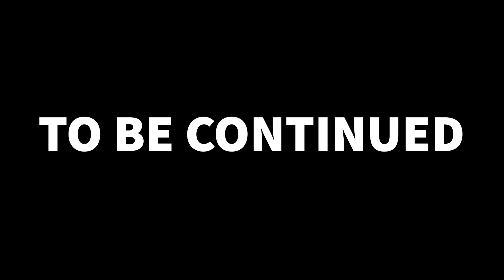Gang Beasts is INTENSE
Yo what's up guys, today I am bringing you another epic gang beasts video!! It's totally free